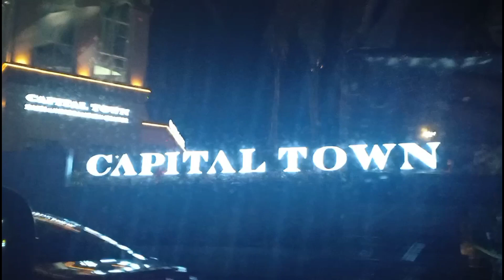BIGGEST MCDONALD'S IN THE PHILIPPINES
The biggest Mcdonald's in San Fernando  city, Pampanga Philippines. Opened Dec. 7, 2020 second day palang maraming tao parin nagpipila . Located at the Capital Town .